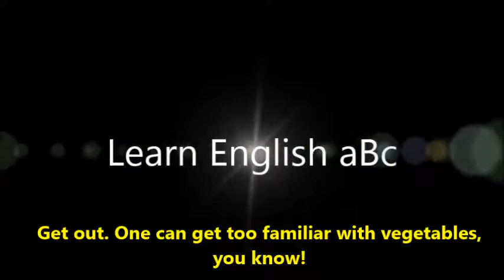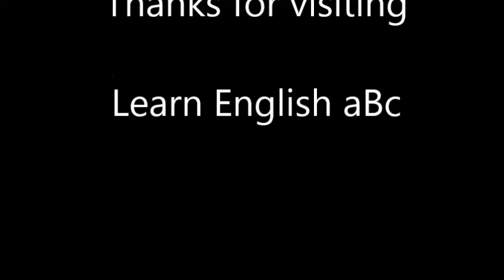Lesson 42 I know it looks stupid and weird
I know it looks stupid and weird. Read along to improve English Fluency, English proficiency,  Read aloud, Listen and Repeat English, All creatures big and small, Speaking practice, Pronunciation practice, English for beginners, English for immediate learners, English for advanced learners, English for advanced students, English for immediate students, How to improve English speaking, How to improve English fluency, How to improve English proficiency, How to speak English better, improve your English, best way to learn English, good way to learn, improve English quickly, how to speak like native American, American English, British English